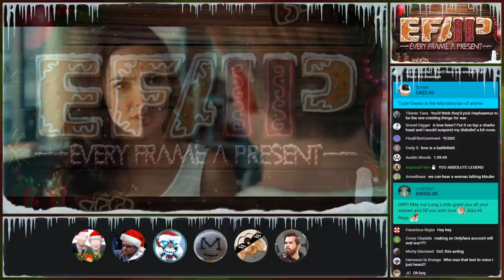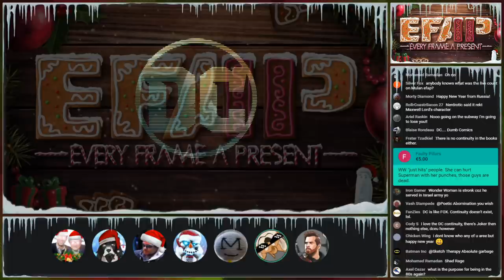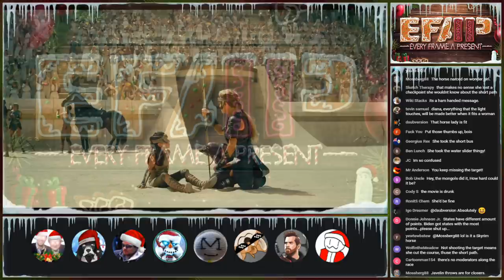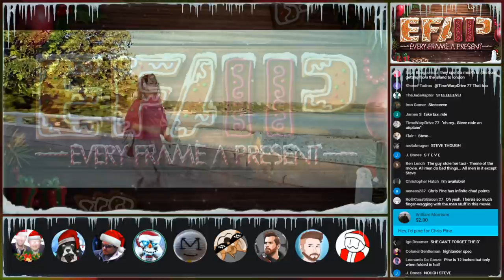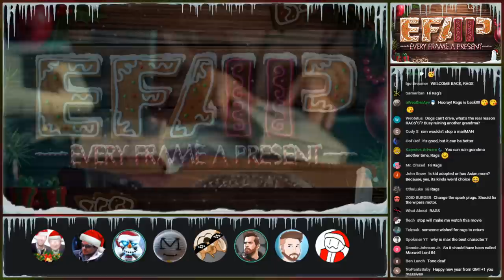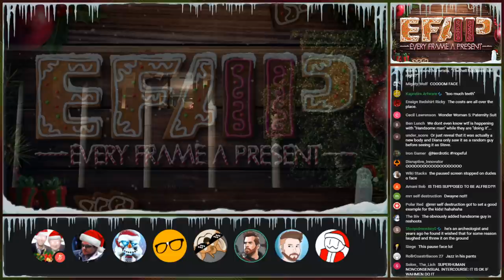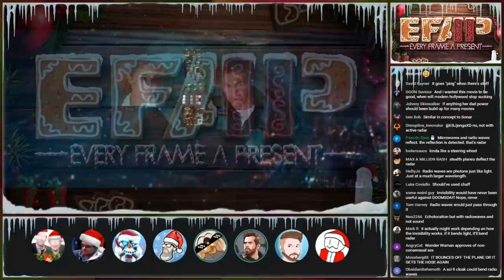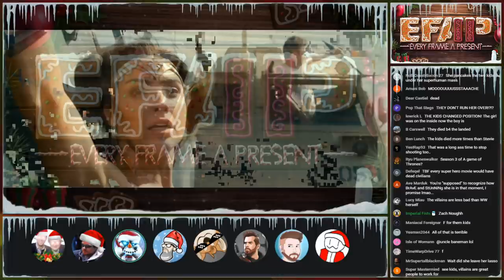EFAP #117 - Wonder Woman 1984 Full Breakdown/Review Part 1 - Happy New Year Stream! Goodbye 2020!